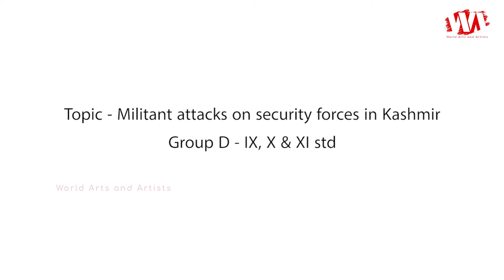National Online Poster Art Competition | Painting of India - China, Ladakh / Kashmir Border Face-Off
National Online Poster Art Competition | Painting of India - China, Ladakh / Kashmir Border Face-Off 2020

Group B -  III, IV & V std - Issues with India and china LAC
1 AARATRIKA ROY KOLKATA 4TH STD
2 ANSHUJA SARKAR ODISHA 3 RD STD
3 ARNAV SHAMENDRA GWALIOR 3 RD STD
4 AVISHI TIWARI MAHARASHTRA/PUNE 5 TH STD
5 D. ARON RAJ PUNE 3 RD STD
6 JAYDEV A MENON CHENNAI 3 RD STD
7 PRIYANKA  RAUTRAY CHENNAI TAMILNADU 5 TH STD
8 RANINDER SALUJA PATIALA/PUNJAB 3 RD STD
9 S.MAHESHRAAJA PORT BLAIR 5 TH STD
10 SAIYAM KOTHARI NEW DELHI 5 TH STD
11 SAMRIDDHI HEMANT WARHEKAR ANKLESHWAR 4TH STD
Group D - IX, X & XI std - Militant attacks on security forces in Kashmir
1 AASHAKA JAJPURA VISAKHAPATNAM, ANDHRA PRADESH 9 TH STD
2 AKRUTI VISHAL JAIN INDORE, MP 10 TH STD
3 ARPAN KAR KEONJHAR 11 TH STD
4 ARTIST TINKU JHARKHAND HAZARIBAG 11 TH STD
5 ARYA SAMANTARAY ODISHA, KEONJHAR 11 TH STD
6 BASUNDHARA DATTA AGARTALA, TRIPURA 9 TH STD
7 DEVIKA CHOUDHARY CHHATTISGARH/BILASPUR 9 TH STD
8 DHAMINI E TAMILNADU / CHENNAI 11 TH STD
9 DIVANSHI ARORA LUDHIANA, PUNJAB 9 TH STD
10 GIRIRAJ SHARMA BHOPAL ( MADHYA PRADESH) 10 TH STD
11 K. P. RAJESWARI TAMILNADU/TIRUNELVELI 11 TH STD
12 M.RAJALAXMI PORT BLAIR, ANDAMAN & NICOBAR ISLANDS 10 TH STD
13 M.VARSHA VALLIAMMAI TAMIL NADU 10 TH STD
14 MAHASRI.K MADURAI, TAMILNADU 10 TH STD
15 MALAVATH KAILASH STATE TELANGANA DIST NIZAMABAD 11 TH STD
16 NAVEENA E TAMILNADU / CHENNAI 11 TH STD
17 P. M. SAMRITHA CHENNAI 10 TH STD
18 PRACHI ATUL DANEJ ANJANGAON SURJI AMARAVATI MAHARASHTRA 10 TH STD
19 S.JOSSHIKA PORT BLAIR 9 TH STD
20 SHAKTI DIXIT UTTAR PRADESH/HARDOI 10 TH STD
21 SNEHA GOYAL PUNJAB 11 TH STD
22 TANYA MAHAJAN JAMMU AND KASHMIR/UDHAMPUR 9 TH STD

Art Competition | Drawing Competitions | Drawing Contest | Poster Art Contest | Painting Competition.
Painting of India and China in Ladakh border conflict | Painting of 20 Indian soldiers killed in border clashes with Chinese forces | Painting of Indian soldiers killed in China Ladakh clash

Chapters:
0:00 Our Channel intro
0:13 An intro About Video
0:19 Painting of Kashmir Militant  Attacks
3:10 Issues with India and china LAC
4:45 Subscribe, Like, Share and Comment